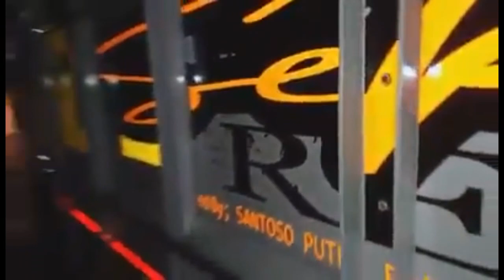truk cabe sekar taro menggoyang pantura - gaaaas target lebaran